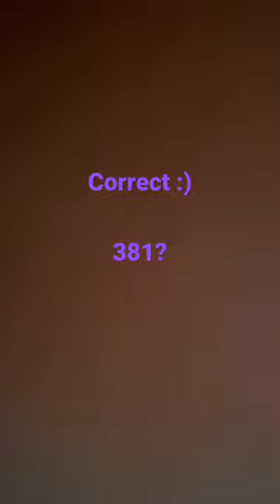February 12, 2023